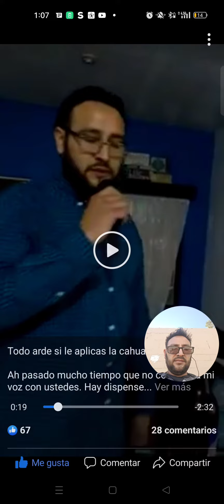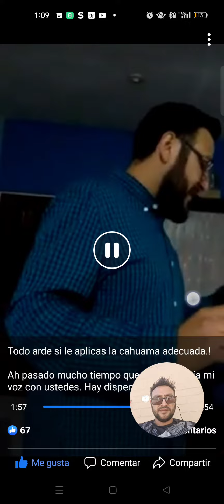La chispa adecuada ( Cover )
los derechos de la canción no me pertenecen.